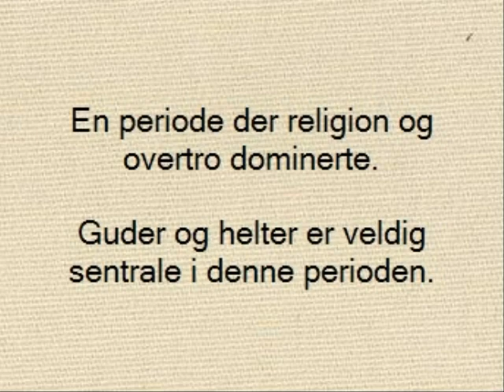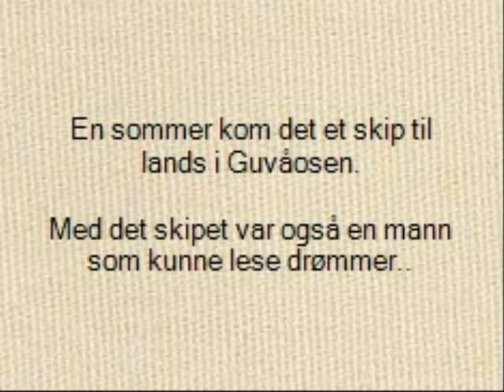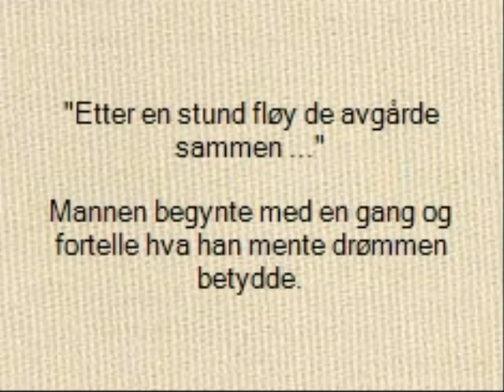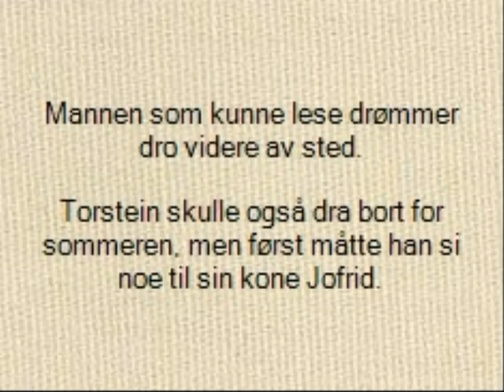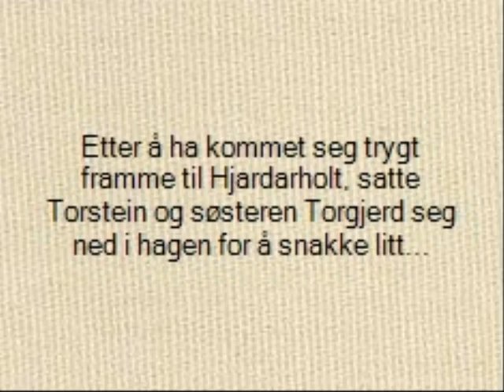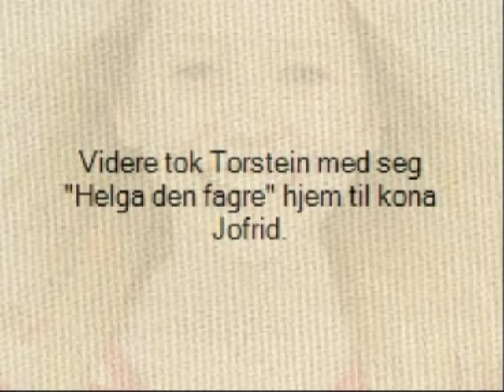Middelalderen og Gunnlaug Ormstunge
Et norskprosjekt om middelalderen og et utdrag fra "Soga om Gunnlaug Ormstunge".